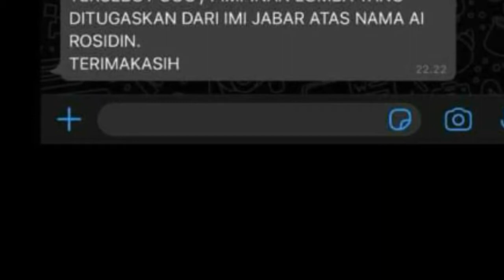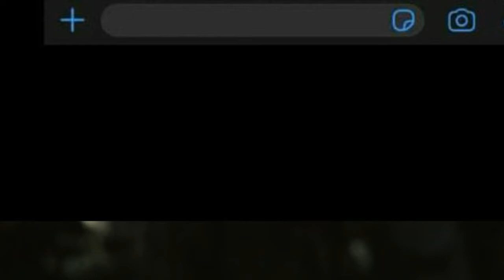GTD CUP?....GRASSTRACK YANG TERHAMBAT KE 2 kalinya...efex nya malah?.....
grasstrack
gtd cup 2020
tertunda ke 2 kalinya. pastinya panitia,pembalap,penonton dan media liput sangat kecewa,tapi disisi lain kita harus patuhi peraturan protokol pemerintah...untuk mengobati hati ini,aku shoot bulan ajja. hehehehe. semoga seluruh insan otomotif tetap semangat .